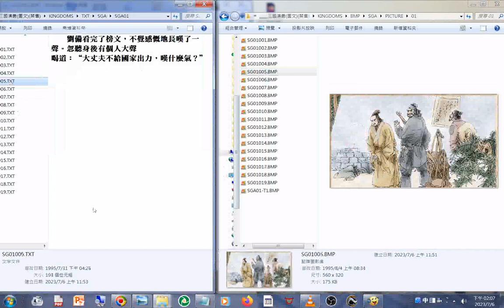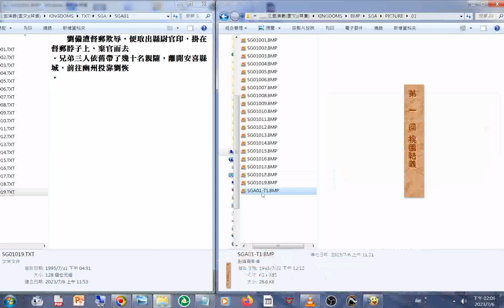新01 圖文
閩南語讀經影片合輯